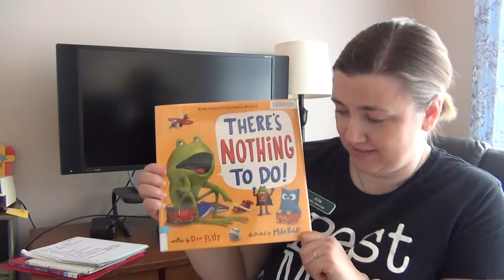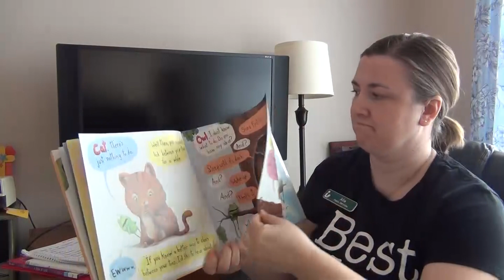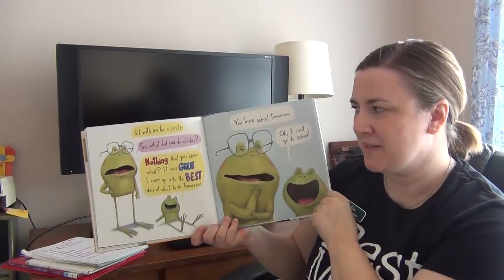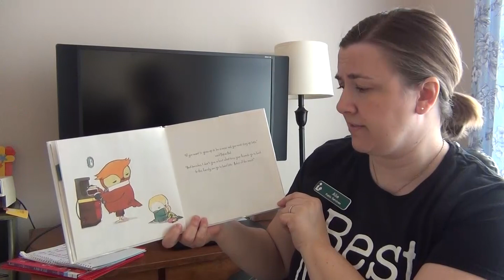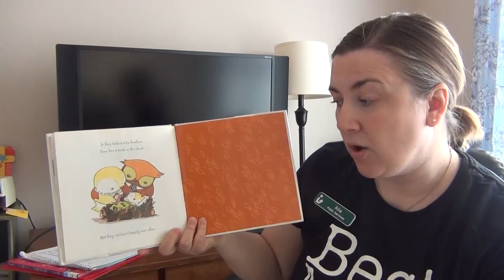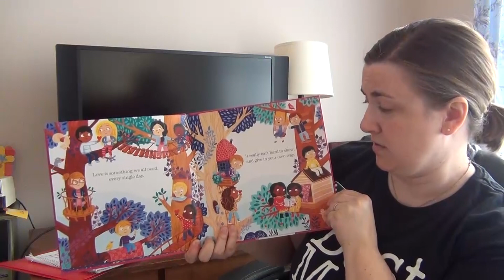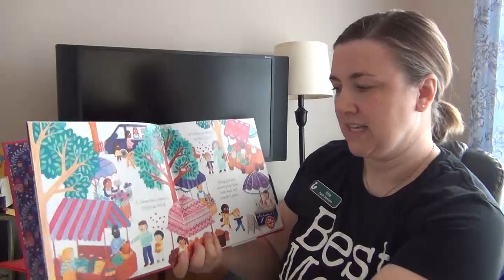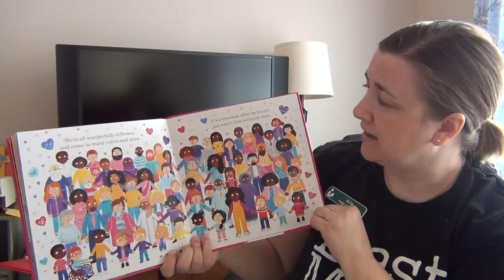Storytime #9: There's Nothing To Do!, Little Hoot, and A Book of Love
"There's nothing to do!" - a phrase that just doesn't cut it for most parents/caregivers! And a special birthday wish for our March friends who have missed parties and celebrating due to social distancing.